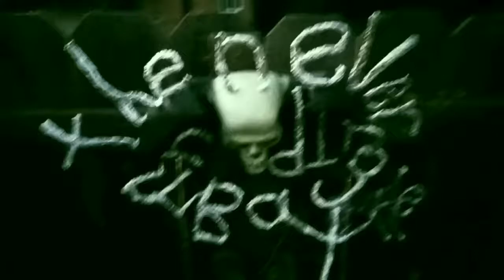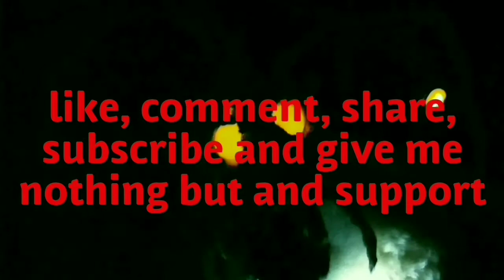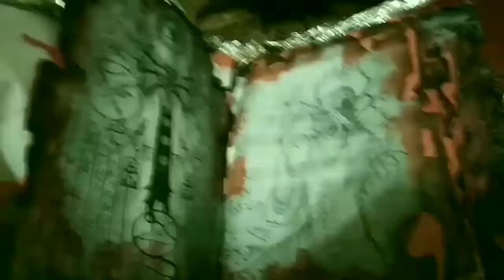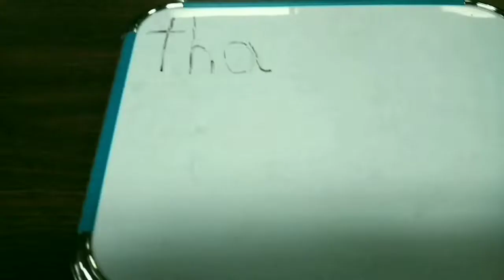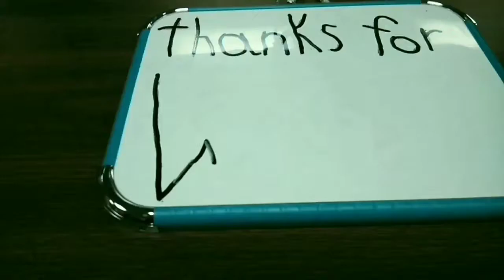The never ending battle